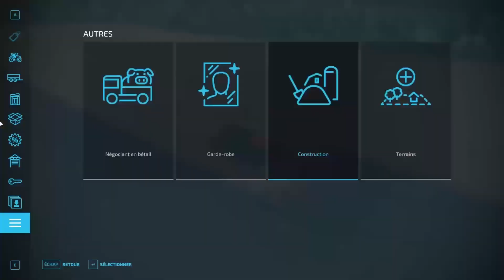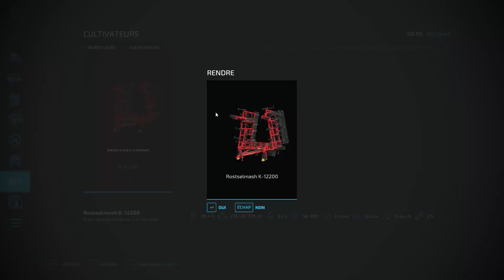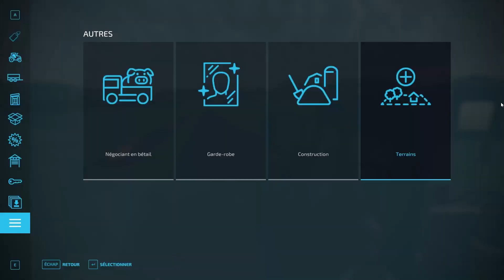Farming simulator 22 Je rush le mode difficile! Episode 1: du forestier!!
Bonjour à tous dans cette série sur faming je rush le mode difficile le défi est simple développer ma ferme le plus possible en 25h de jeu!!